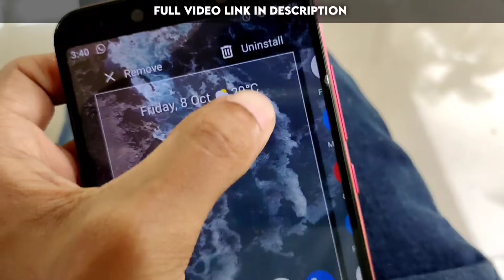Irritating Things 😂| Last Minute Goal & Open Chance On Post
pes mobile 2021 thrilling match
pes mobile 2021 funny
pes mobile 2021 fails
pes mobile 2021 malayalam